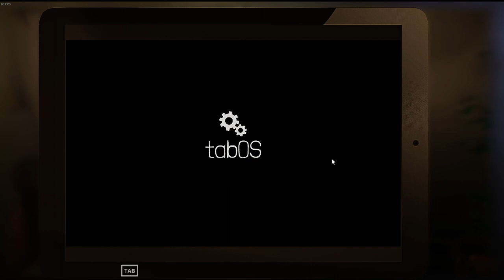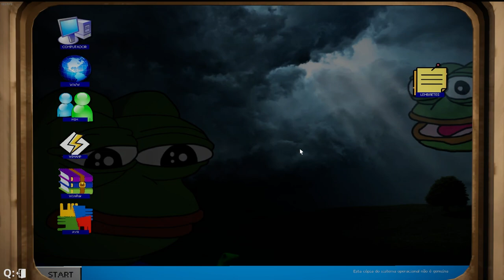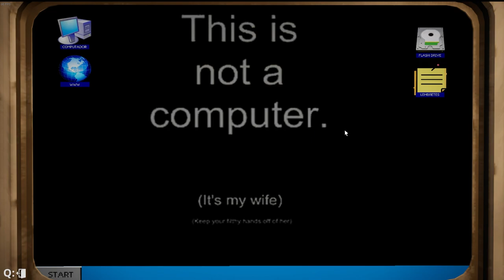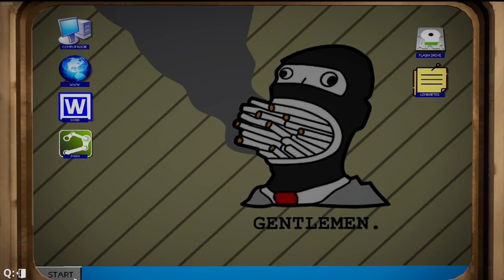Computer Repair Shop - Consertando Computadores Duvidosos